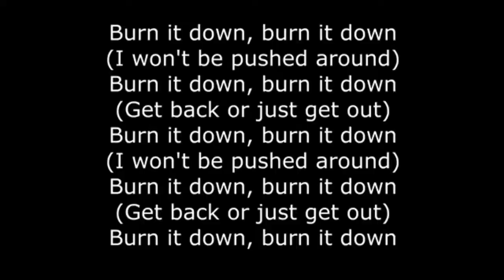Nanatsu no taizai AMV - Burn it Down Skillet